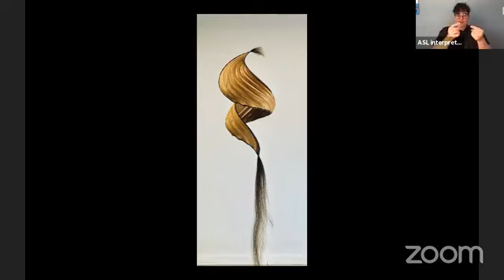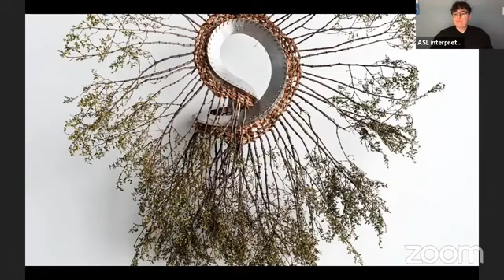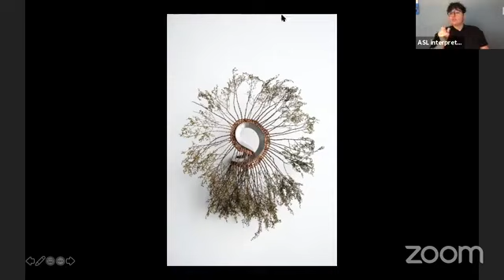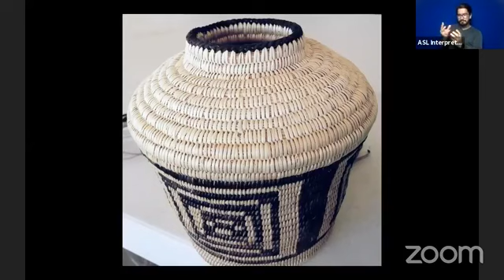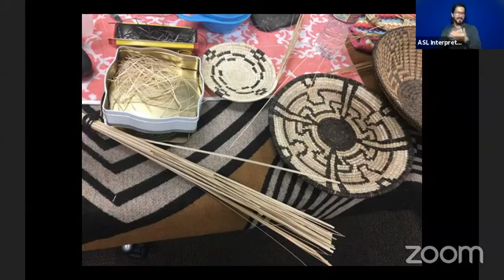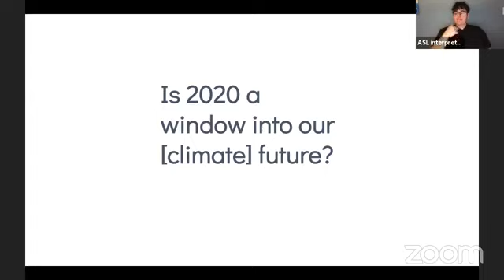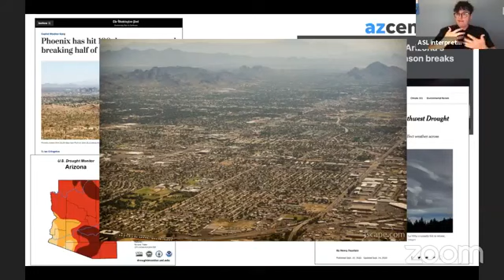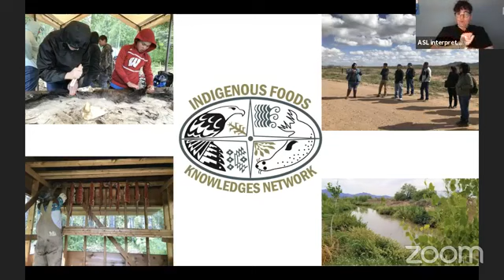Border Lore Live Drylands and Baskets: A Climate Lore Conversation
A conversation with Indigenous culture bearers and scientists about the ways climactic and environmental change is impacting their practices and how they are meeting those changes with resilience and adaptability.
This live webinar is part a of a special series of stories, “ClimateLore,” published in SFA's online journal BorderLore, exploring intersections of culture and climate. With funding from Arizona Humanities.

Hosted by BorderLore managing editor Kimi Eisele in conversation with:
*Alice Manuel, a basket weaver in the Onk Akimel O’odham tradition and a member of the Salt River Pima-Maricopa Indian Community
*Terrol Dew Johnson, a Tohono O’odham contemporary basket weaver, sculptor, and health advocate
*Dr. Daniel Ferguson, Assistant Professor in the Department of Environmental Science, Assistant Professor in the Arizona Institutes for Resilience, and Director of the Climate Assessment for the Southwest (CLIMAS) program at the University of Arizona.